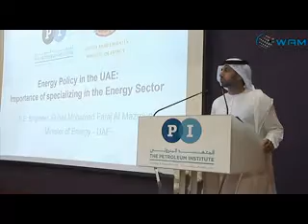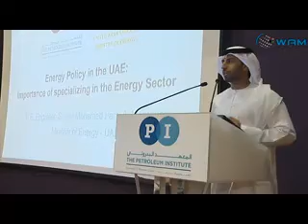سهيل المزروعي يؤكد خلال زيارة المعهد البترولي أهمية " أدنوك " في تنويع مصادر الطاقة